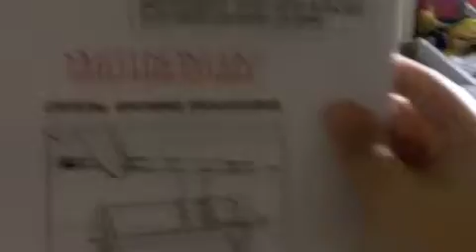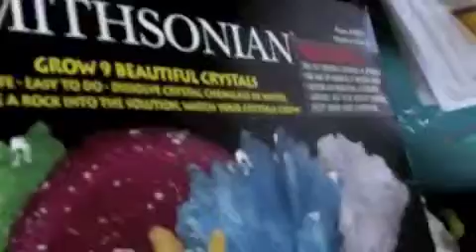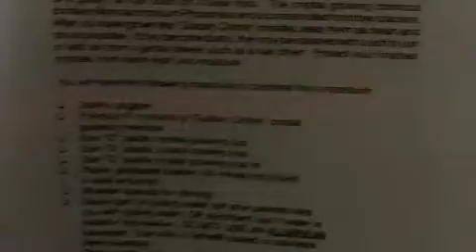Christmas Gift Story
This may not be interesting for many of you, but it's for a project my extended family is doing to keep in touch.